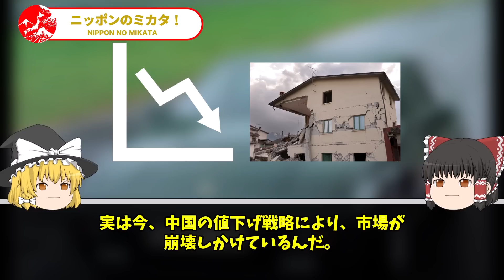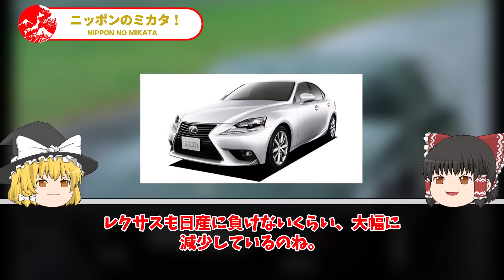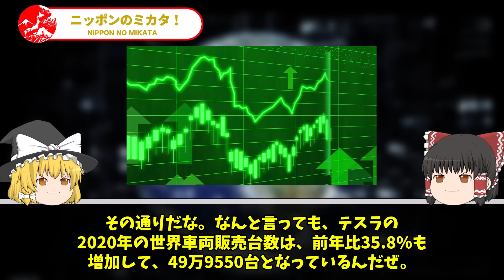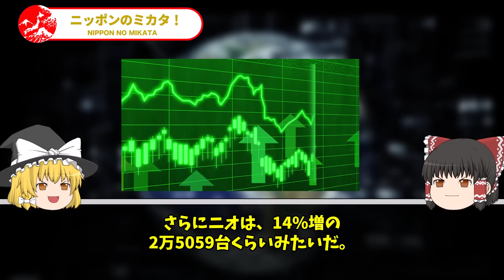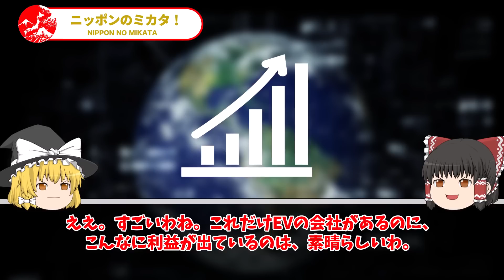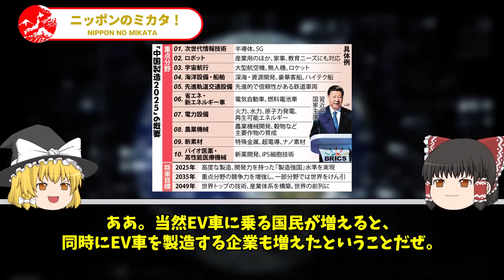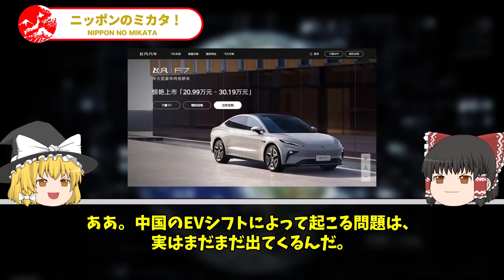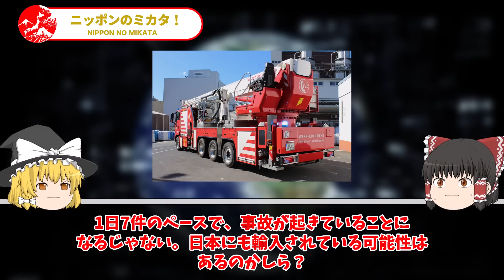トヨタを裏切った中国が倒産確定！中国が作ったEVが闇すぎて世界の笑いモノに【ゆっくり解説】